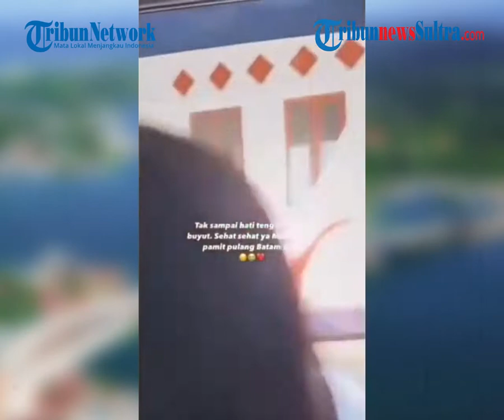Momen Mengandung Bawang, Nenek Buyut Tak Kuasa Menahan Tangis Di Tinggal Cicit Tersayang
Dalam video itu, nenek buyut terpaksa berpisah dengan cicit kesayangannya yang masih balita. Cicitnya itu hendak pulang ke Batam.

Editor Rheymeldi
Sumber IG/ makassaar__info